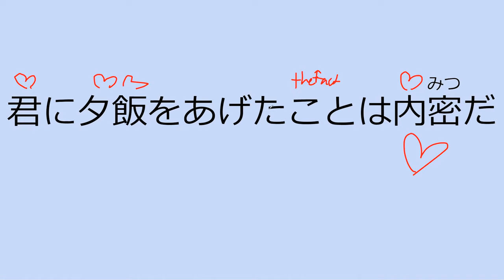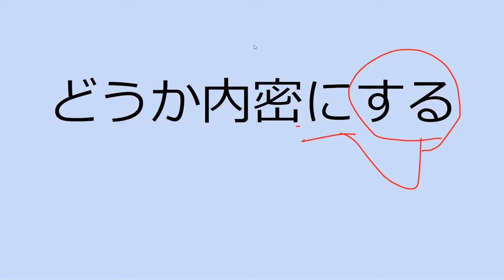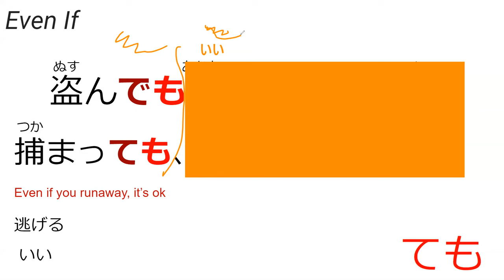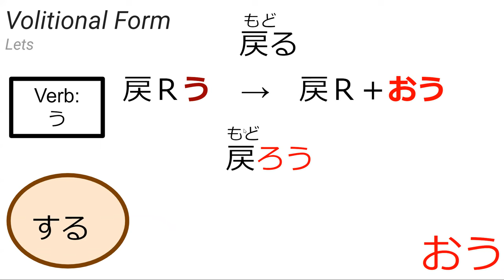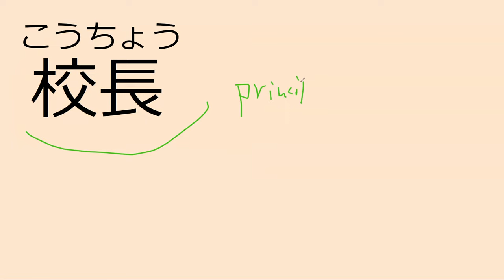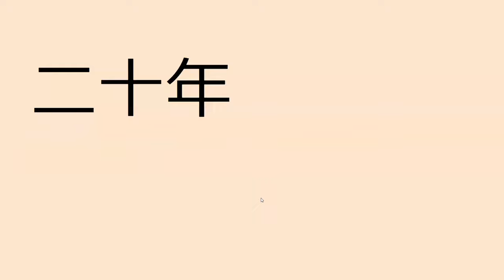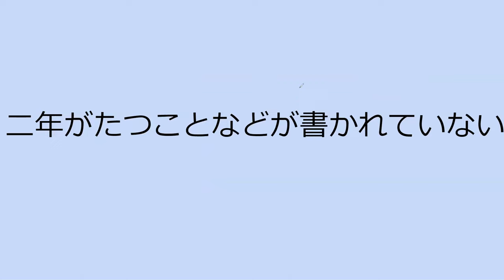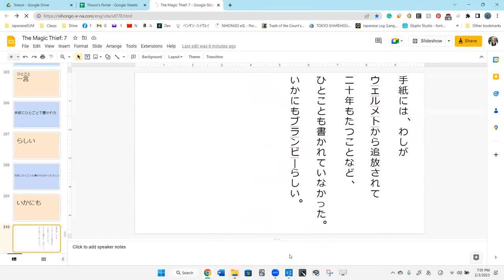Lesson 23B 魔法が消えていく